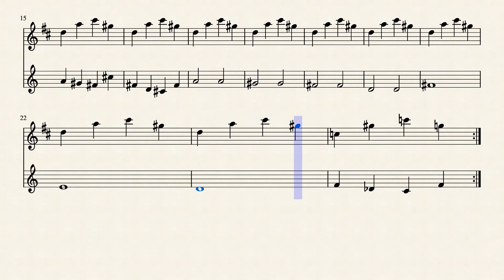Lavander Town for Bb Clarinet Duet